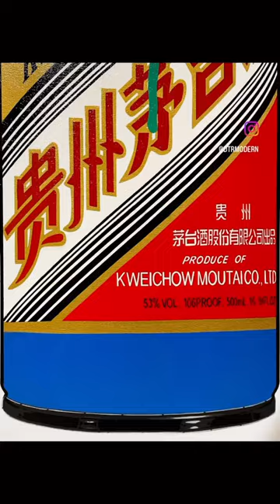Campbell La Pun’a new spray can works. Moutai Blue is still for sale in Boston! (Other two sold).